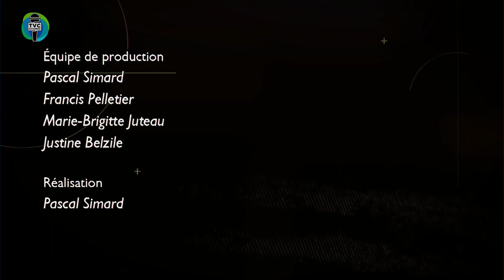Info.TVC HEBDO - Tournoi de pêche du lac Matapédia à Val-Brillant - 2023-02-17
Info.TVC L’HEBDO du 17 février 2023. Capsules d'informations matapédiennes.

Invité :
 Gino Bouchard – Coordonnateur intermunicipal en loisirs - Municipalités de Val-Brillant et Sainte-Irène